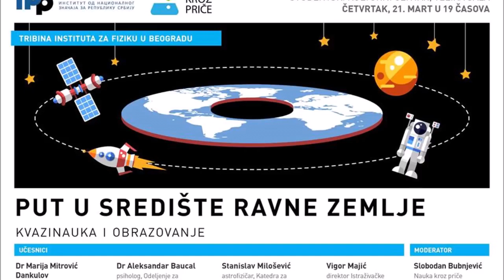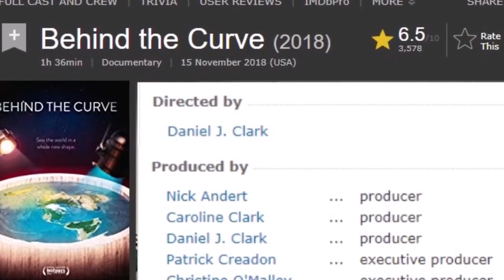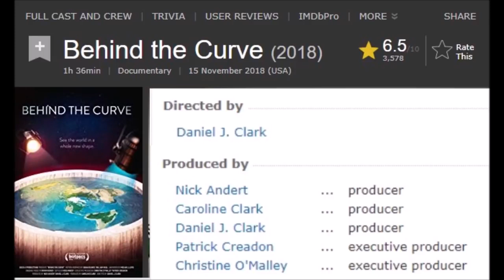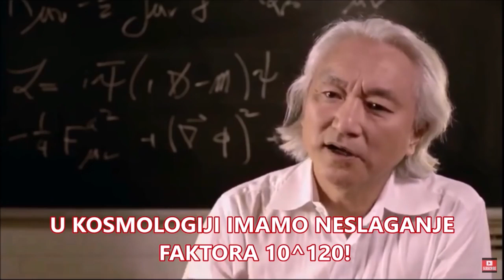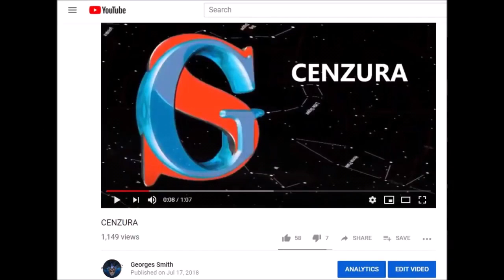Globusanski hang LIVE u Beogradu (MIRROR)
by Georges Smith:
Osvrt na tribinu "Put u središte ravne Zemlje".
(English translation and louder audio fix by FE-MEX)